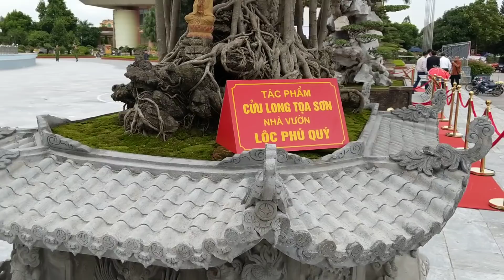TÁC PHẨM TRIỆU ĐÔ CỦA ANH HÙNG XIẾC LẦN ĐẦU XUẤT HIỆN TẠI TLCC BẮC NINH